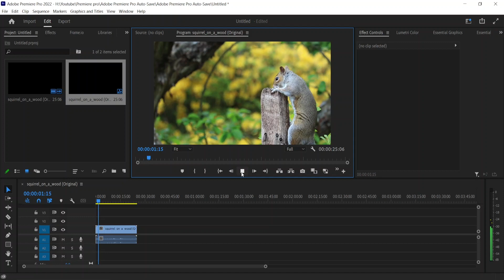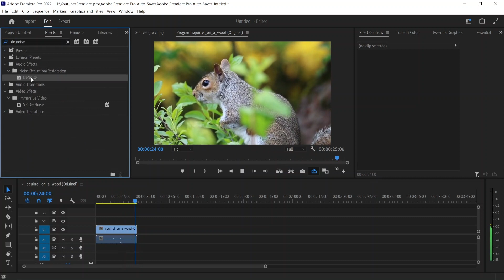How to Remove Background Noise in Premiere Pro | Adobe Premiere Pro Bangla Tutorial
In This Tutorial, You Can Learn How to Remove Background Noise in Premiere Pro.